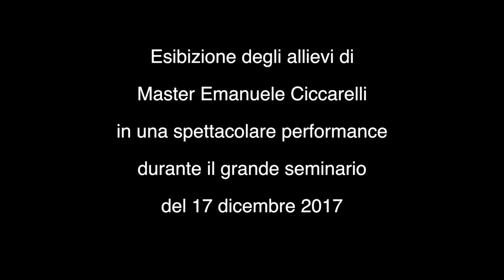Esibizione allievi di Master Ciccarelli durante il grande seminario del 17 dicembre 2017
You're kindly invited to visit EVTF or you can ask us to come to your Hometown for a free seminar/demonstration, we will be very pleaed to do it!
EVTF - increase your personal power and maximize your wellness.